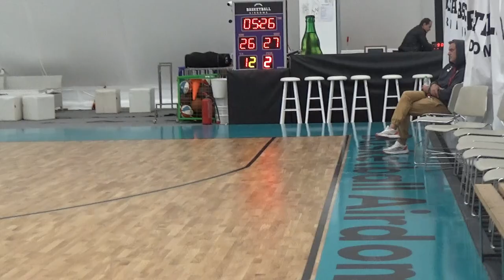Basketaki Salonica Master - Brokers Vs Slippers BC ( 31/10/2024 )